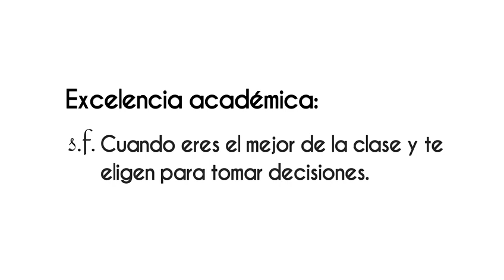LeonardoLomelíVanegas “Cambios en la UNAM para enfrentar los retos del país”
LeonardoLomelíVanegas “Cambios en la UNAM para enfrentar los retos del país” ¡Disponible ahora! en VértigoPolítico Animación: Sergio Perezgrovas Iliana Tona